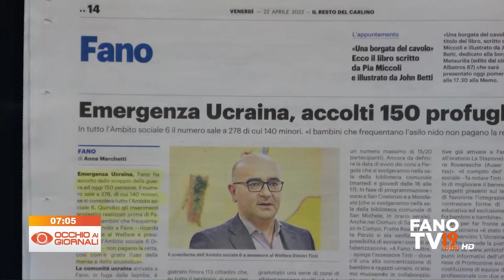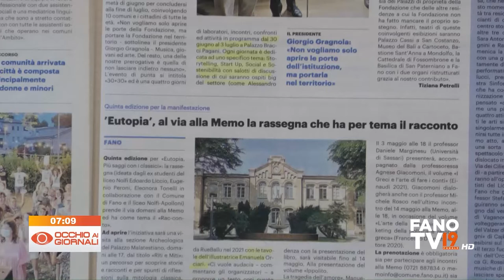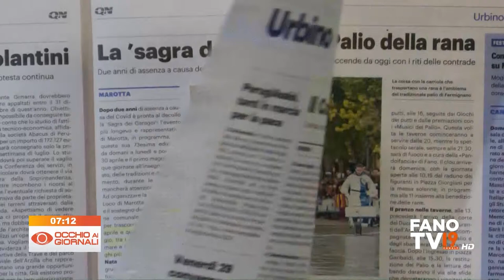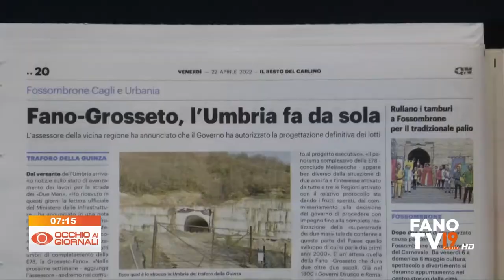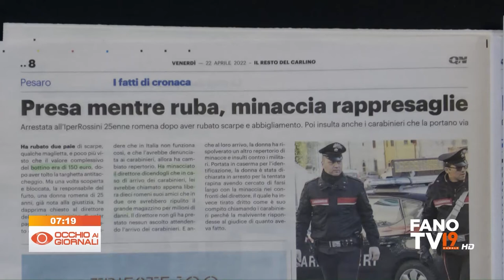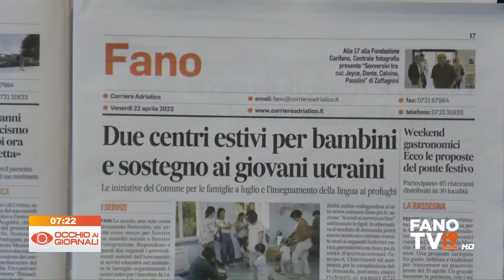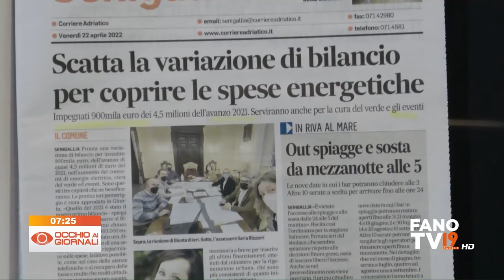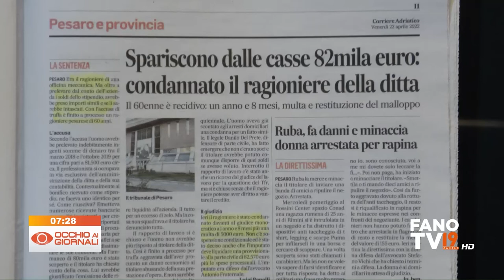Occhio ai Giornali 22 aprile 2022